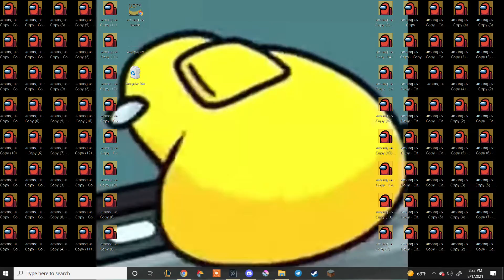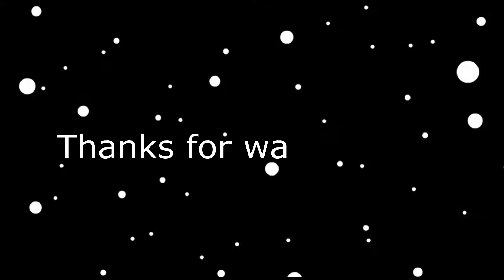Not yo typical Shaco (League of legends montage)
Its been too long but I wanted to make sure I did it right and have fun.  Had lots of fun doing this video and already have some videos in the making. This video is very interesting regarding the plays and edits haha.